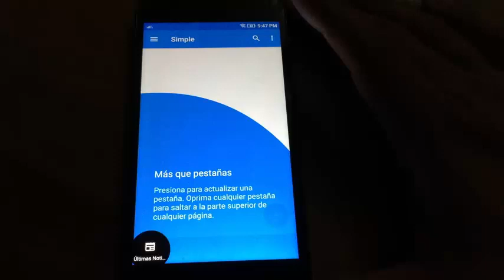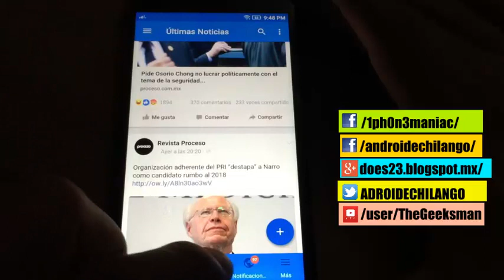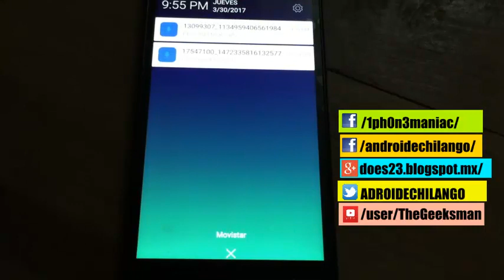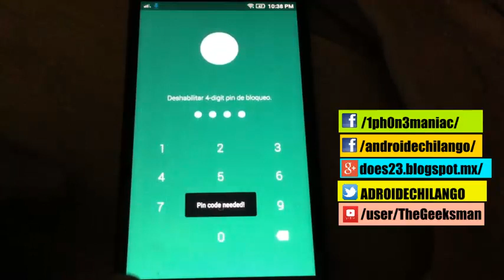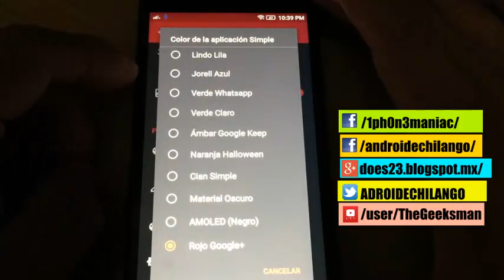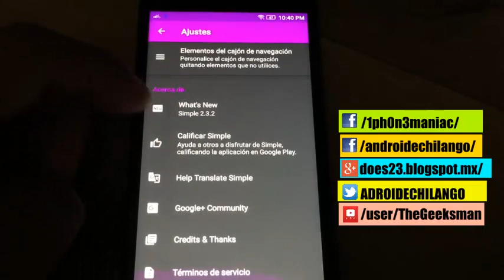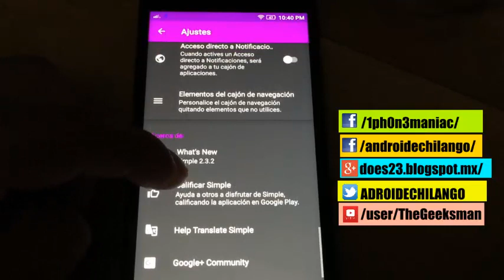Aplicacion para entrar a Facebook que ocupa poco espacio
App para entrar a Facebook móvil. Sencillo incluye el acceso a los mensajes de Facebook sin necesidad de tener instalado Facebook Messenger.

Sencillo incluye varios temas de colores, tiene la capacidad de bloquear los mensajes patrocinados y más. Lo simple es la, envoltura más rápido suave para Facebook en la Play Store.